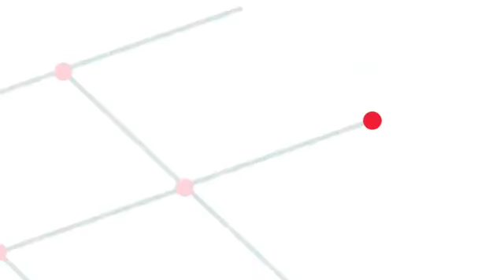Startschuss für die Deutsche Schulakademie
Trailer zur Gründung der Deutschen Schulakademie. Die Akademie stellt Materialien für gute Schulpraxis zur Verfügung, berät zu Fragen der Schul- und Unterrichtsentwicklung und organisiert innovative Fortbildungen für Lehrer und Schulleiter.